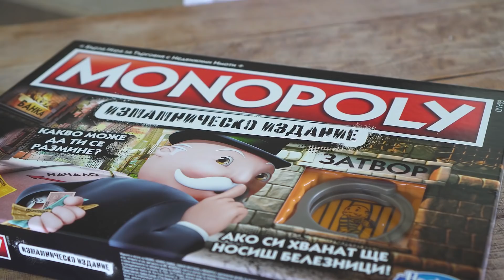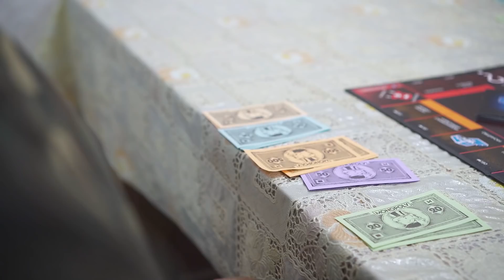Типично vs. Just Have Fun - Monopoly Challenge (НАЧАЛОТО) - Типично Shorts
GIVEAWAY - Спечели 1 от 3 специални издания на новата Monopoly за измамници!
Условия за участие:
1. Абонирай се за каналът ни!
2. Харесвай видеото!
3. Остави коментар - "Monopoly"
4.Последвай ни в инстаграм (линкове по-долу)
Играта продължава до 10-ти Декември, когато ще изтеглим и победителите. Печелившите ще получат сърчице и коментар от нас :)